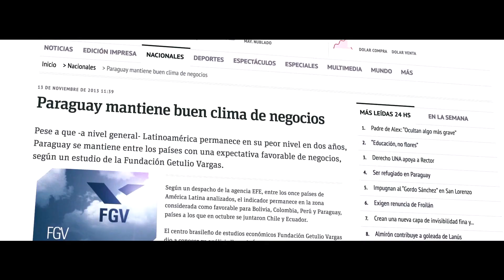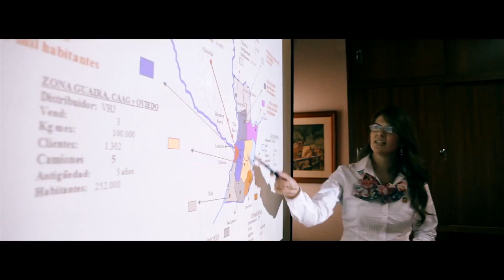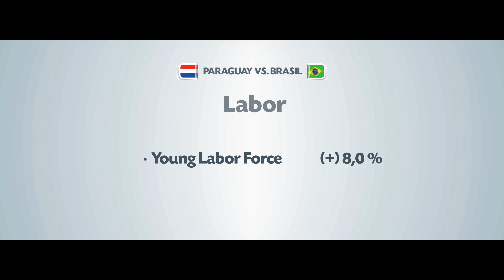Paraguay - land of opportunity and agriculture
Paraguay is a country with great business opportunities and the best business climate in all of Latin America. The country is deeply rooted in agribusiness and is an optimal location for agricultural investments.

Thanks to the Ministry of Industry and Commerce of the Republic of Paraguay for this great video!